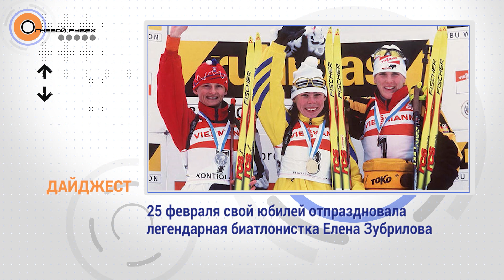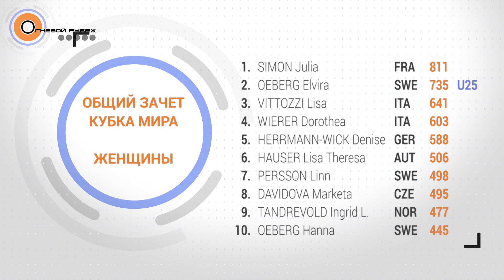Огневой рубеж 01 03 2023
- Медальные выступления и вынужденная тренировка вместо стартов. Как прошел этап Чемпионата России в Ижевске.

- Один из главных стартов сезона. Чем запомнились олимпийские дни молодежи по биатлону.

- НОве-МЕсто встречает.  Мировой биатлон переезжает в Чехию.